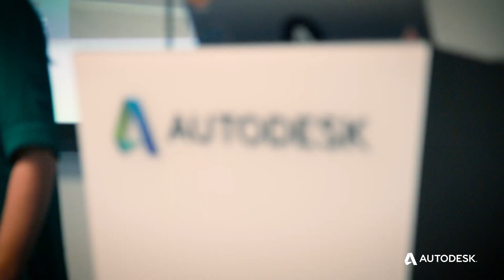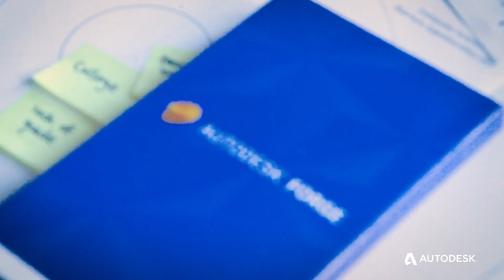Summer 2017 - Girls Who Code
2017 marked the fifth year of programming for the Girls Who Code flagship Summer Immersion Program. The Program is a 7-week computer science course that embeds high school girls in major media and tech companies. During the 7-week course, students learn the basics of computer science – from robotics to building websites – all while gaining experience in the tech industry and acquiring mentorship from established women in technology. Autodesk was proud to host the girls for the 2nd year in a row at our famed gallery in San Francisco.